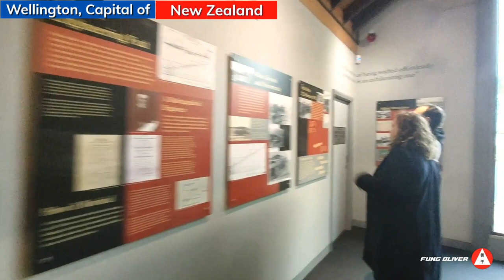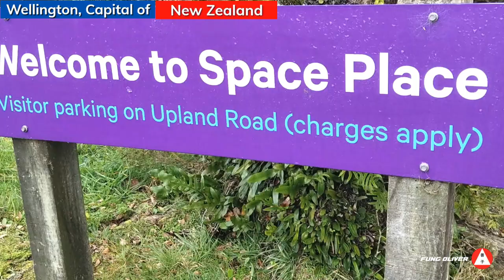Wellington, Capital of New Zealand 2022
Wellington is the capital city of New Zealand. It is the Administration Centre for North and South Islands. Wellington City has a population of 212,000 as of June 2022. Wellington's economy is primarily service-based, with an emphasis on finance, business services, government, and the film industry.

Wellington was declared a city in 1840, and was chosen to be the capital city of New Zealand in 1865.

The iconic Wellington Cable Car is a tourist attraction and public transport facility.

Today is the day I revealed to you the Best Software
I have been using for my video Production "Pictory",